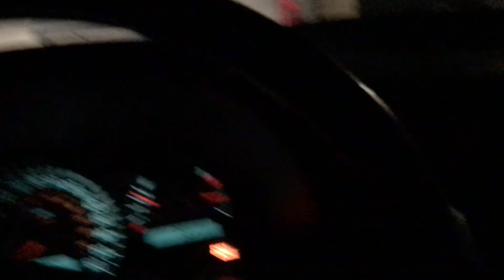Car Talks: Episode 2